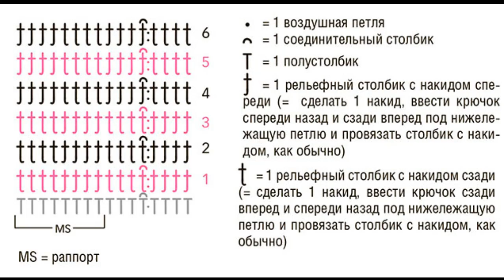Crochet Gift Ideas/ free/ Crochet Leg Warmers/ 5553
Crochet Patterns, Crochet Leg Warmers, Easy Crochet Projects, Crochet Ideas, Crochet Gift Ideas, Crochet Socks